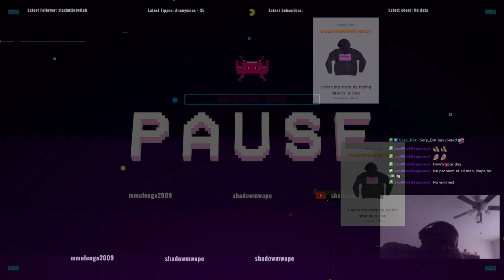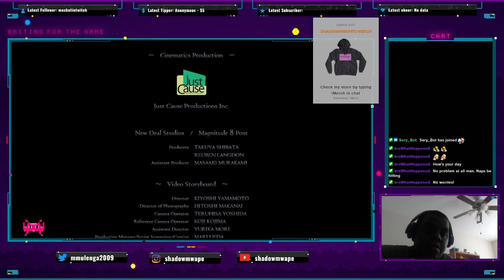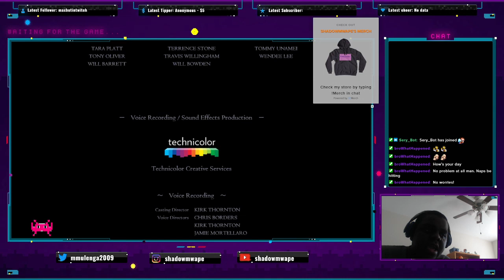The Final Countdown | Dragons Dogma Dark Arisen Part 12